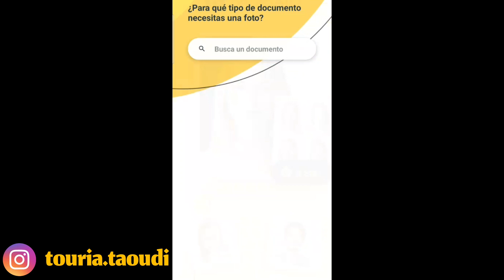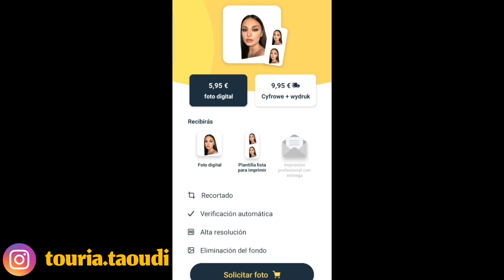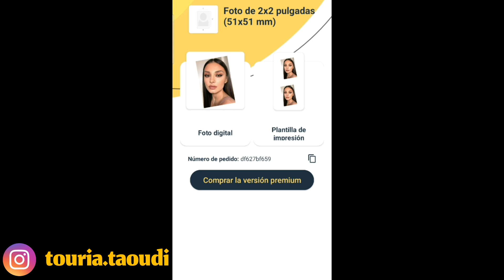حل مشكل الصورة في موقع التسجيل لقرعة أمريكا2022 🇺🇸🇺🇸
شكرااا لكم جميعا على مشاهدتكم لنا